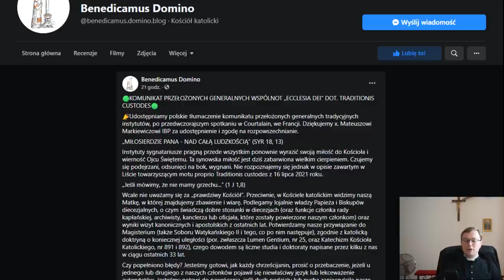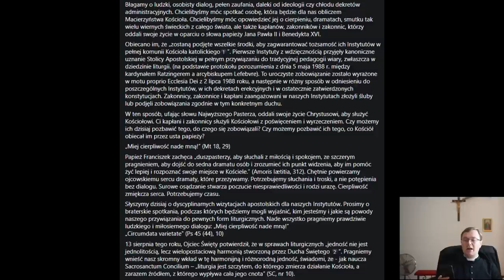Niechlubny koniec kolaboranta - o tzw. wspólnotach Ecclesia Dei słów kilka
Komunikat przełożonych tzw. tradycyjnych wspólnot zrywa wszelkie maski i pokazuje czym są w istocie ruchy związane z już nieistniejącą komisją Ecclesia Dei. Komentarz ks. Szymona Bańki FSSPX

Wspomniane materiały:
Modernizm a nowa msza: